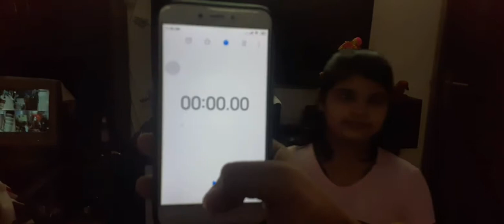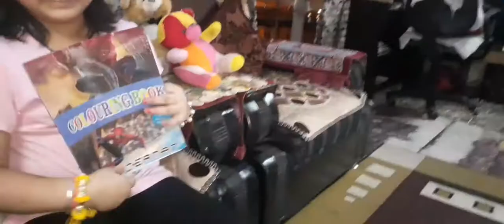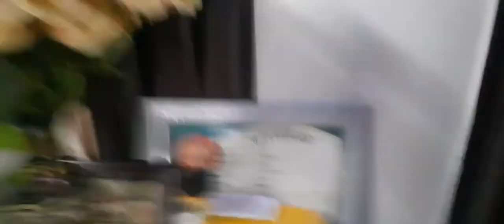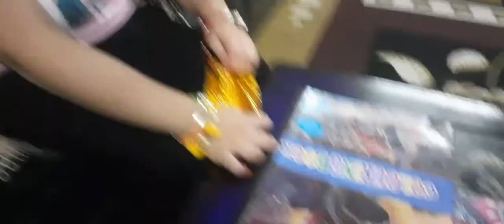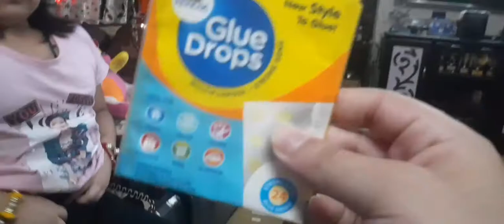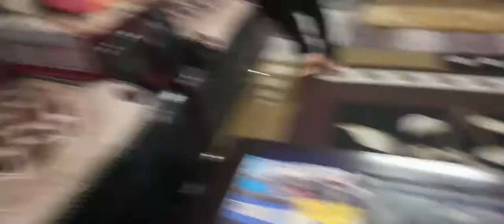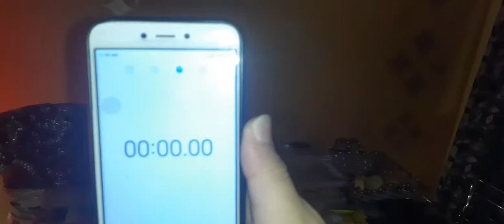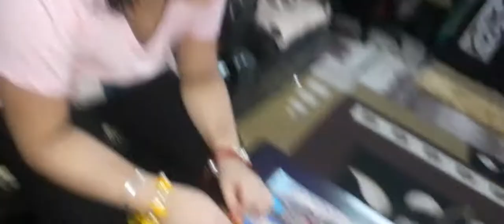Rakshabandhan special gifts challenge. with my sweet sister. Akshay Dhankar Vlogs part-1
aim of likes in this video is 3k and subscribers aim is 1 million. hurry up everyone